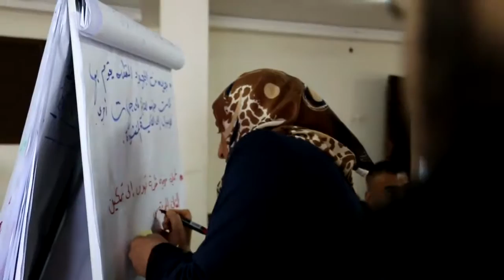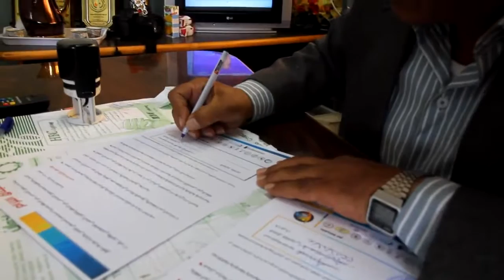Short film about the life of "Partnership for the Future" project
During the closing conference, SDF presented a short film about the life of "Partnership for the Future" project which implemented to advocate the rights of PWDs in work and accessibility.

Social Developmental Forum is an NGO operating in Palestine since 2006. It works to invest the most effective tools in supporting Palestinian people in an inclusive approach based on respect for human rights and civic values to bring about social change.